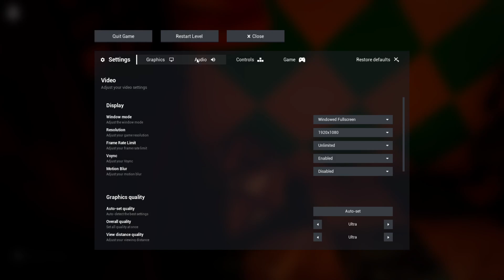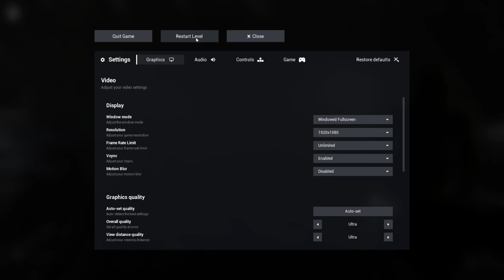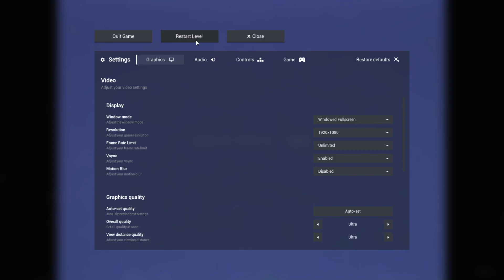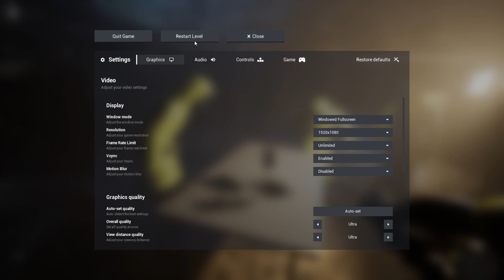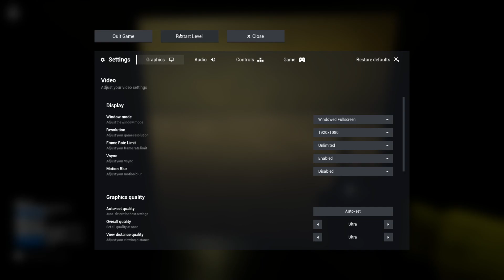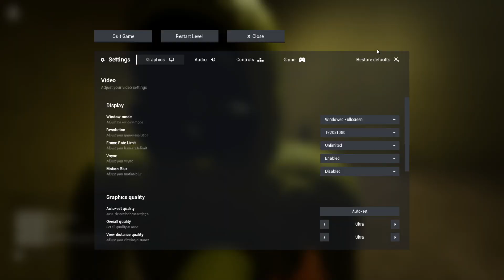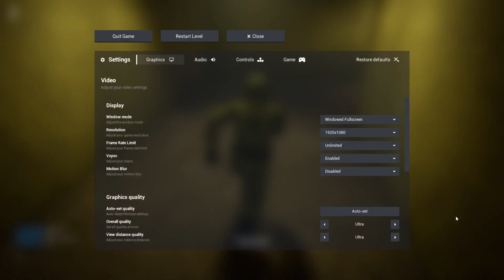escape the backrooms#4 เอาเลื่อยไปเลื่อยเหล็ก!?